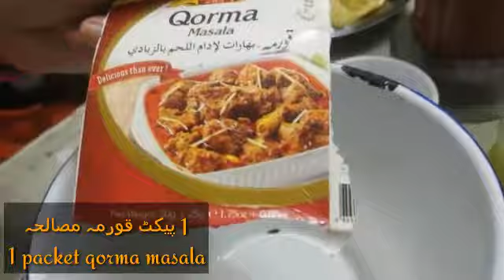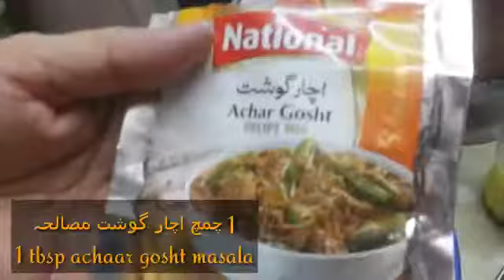Qorma Biryani 2020 by Sajida kitchen|Mazeedar special Qorma biryani by madni kitchen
Qorma Biryani 2020 by Madni kitchen|Mazeedar special Qorma biryani by madni kitchen